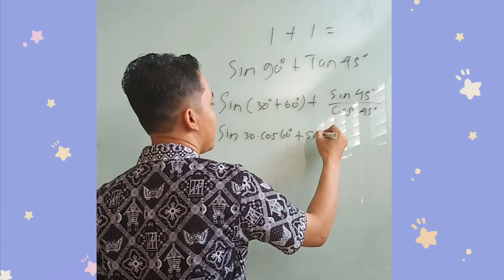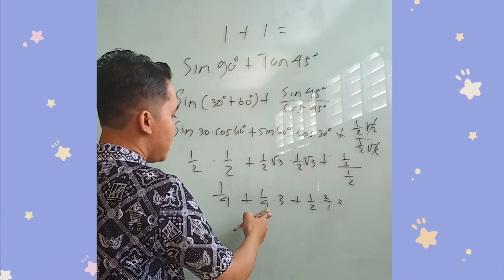1 +1 aja kok repot pak 😂